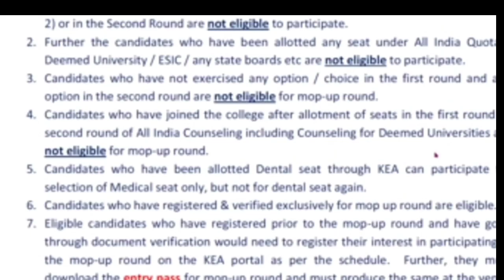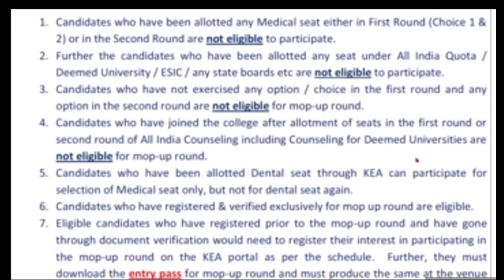UG-NEET 2021 MOP UP ROUND / INFORMATION ABOUT NEET MOP UP ROUND /MEDICAL, DENTAL, AAYUSH MOP UP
KEA NEET MOP UP ROUND